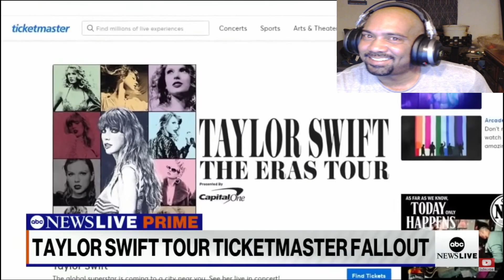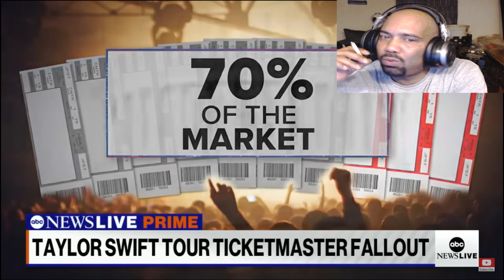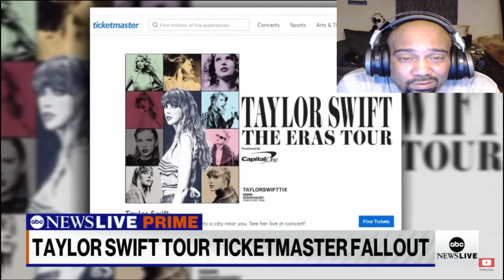TAYLOR SWIFT REACTION TO - Ticketmaster faces scrutiny from Senate after Taylor Swift fiasco